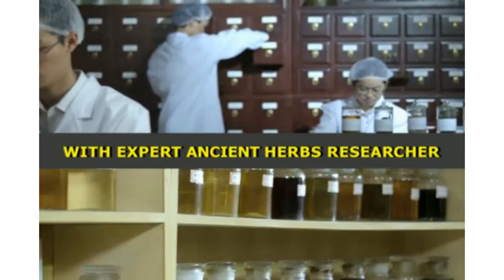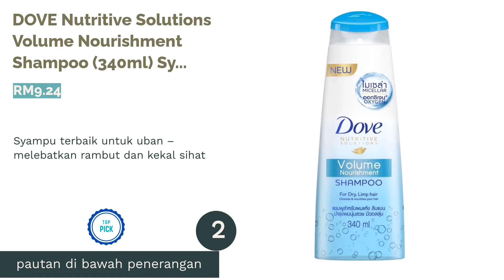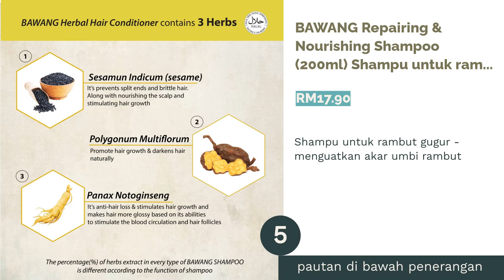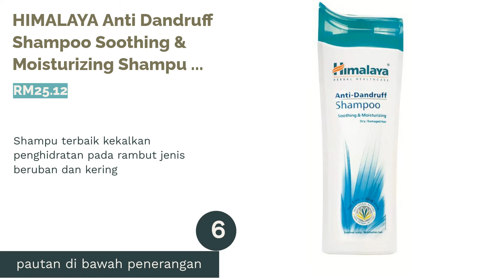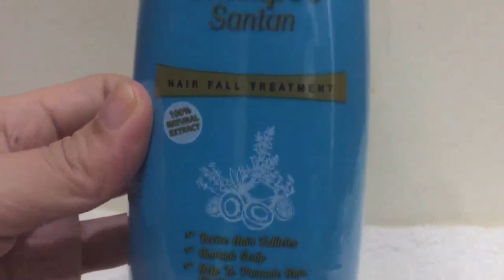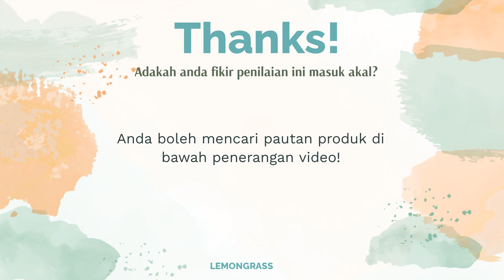🌵 8 Syampu untuk Hitamkan Rambut Beruban Teruk di Malaysia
00:00 Pengenalan
00:26 #1 - REJOICE Anti-Hairfall Shampoo (340ml) Shampu rambut beruban yang lebih murah dan berkualiti (RM9.90)
00:58 #2 - DOVE Nutritive Solutions Volume Nourishment Shampoo (340ml) Syampu terbaik untuk uban – melebatkan rambut dan kekal sihat (RM9.24)
01:29 #3 - SAFI Shayla Anti Dandruff Shampoo (320ml) Shampu untuk wanita bertudung dan masalah rambut beruban (RM10.00)
02:02 #4 - WATSONS Naturals Argan Shampoo (490ml) Shampu dengan bahan natural yang tidak mengandungi SLS (RM11.95)
02:30 #5 - BAWANG Repairing & Nourishing Shampoo (200ml) Shampu untuk rambut gugur - menguatkan akar umbi rambut (RM17.90)
03:02 #6 - HIMALAYA Anti Dandruff Shampoo Soothing & Moisturizing Shampu terbaik kekalkan penghidratan pada rambut jenis beruban dan kering (RM25.12)
03:47 #7 - HERBAL ESSENCES Argan Oil of Morocco Shampoo (400ml) Shampu dari drugstore untuk rambut bersinar dan lembut (RM16.74)
04:21 #8 - Shampoo Santan MYHOMELAB (250ml) Shampu santan untuk rambut beruban – membekal nutrisi penting (RM30.00)
05:02 Akhir

Mempunyai rambut yang beruban adalah disebabkan oleh kandungan Melanin yang tinggi. Rambut yang beruban dan berwarna putih itu bukan sahaja didapati oleh anda yang telah berusia tetapi juga pada yang berusia muda. Keadaan ini disebabkan tidak menjaga rambut dengan baik, gaya hidup tidak sihat dan pelbagai lagi faktor mempengaruhi terjadinya rambut beruban.